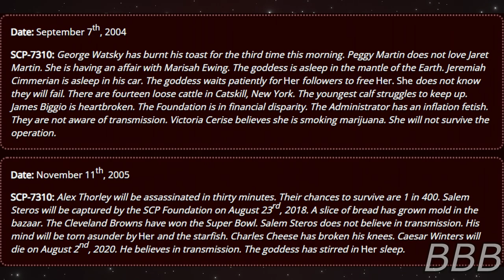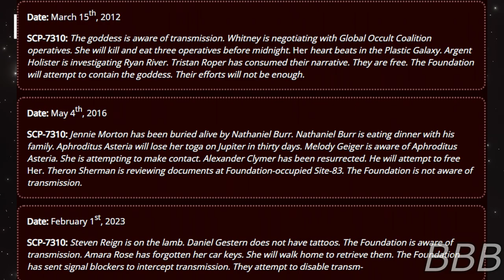SCP 7310 DJ Killed The Radio Star| Fifthist Church SCP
SCP-7310 is an extraterrestrial structure found outside of the Solar System, broadcasting predictions through radio and micro waves, hinting the end of the world as the Foundation know it.